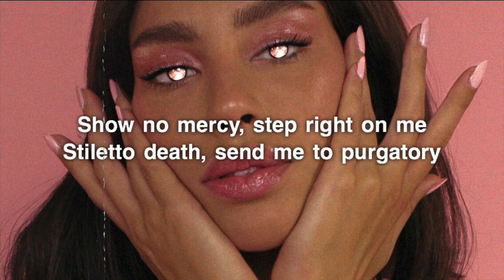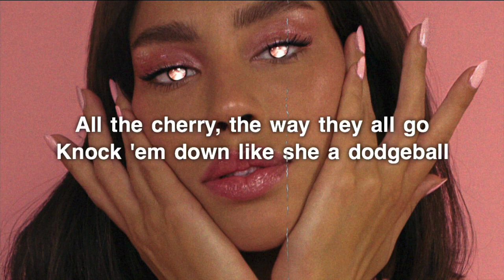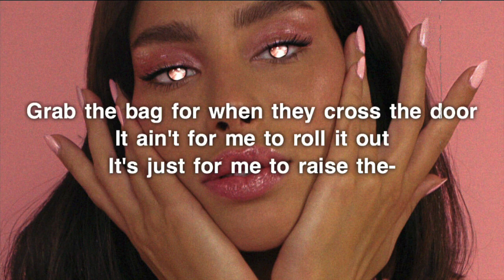Melanie Martinez - The Bakery (Lyrics)